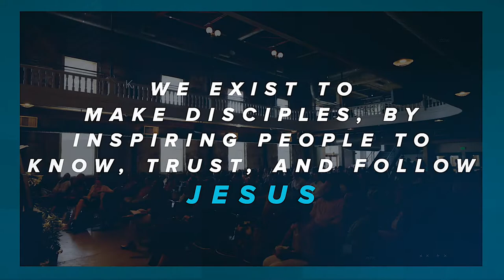Blessed (The Unusual Kingdom | Part 8) | Pastor Megan Hermes | Hope Valley Church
We would love for you to join us on Sundays @ 10am in Tivoli Turnhalle (on the Auraria Campus) Validated parking @ Spruce Street Lot, Awesome Kids Classes for 6m-5th grade & A Youth Group for 6th-12th Grade!

HVC exists to honor God and make the Gospel come to life in the city by inspiring people to know, trust, and follow Jesus.